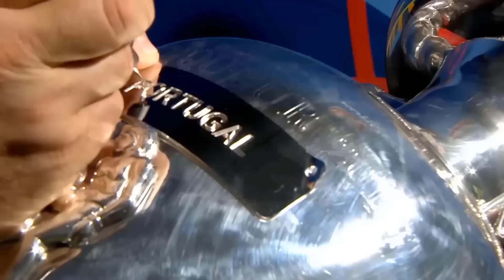Crazy Scenes As Scotland Fans Take Over Cologne Ahead Of EURO 2024 Match Against Switzerland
Outro-Song:
Track: Cartoon - Why We Lose (feat. Coleman Trapp)

Sommit